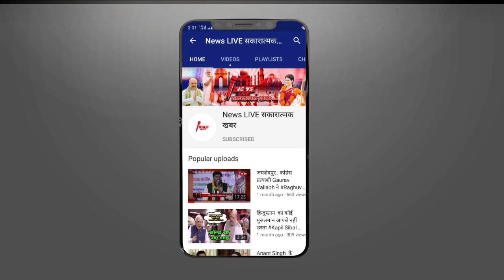नगीना में Bhim ARMY चीफ Chandrashekhar Azad का क्या होगा ? Axis My India के एग्जिट पोल ने चौंकाया...